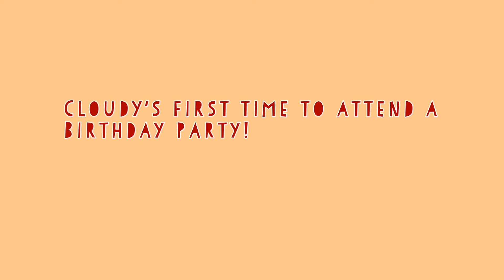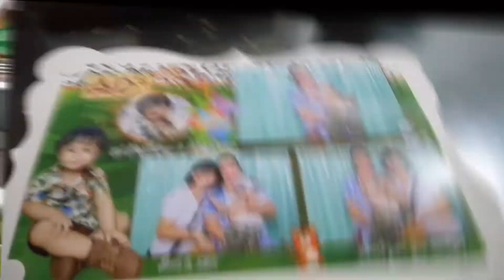FIRST TIME NAKI-PARTY NI CLOUDY| NAG GROCERY SI CLOUDY| MJ HAMTO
Follow me in IG: mjhamto
Follow Cloudy's tiktok: Cloudy Hermes